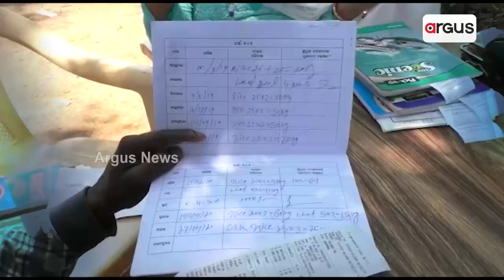Prasnakala : ତୁଛା ରାଜନୀତି !